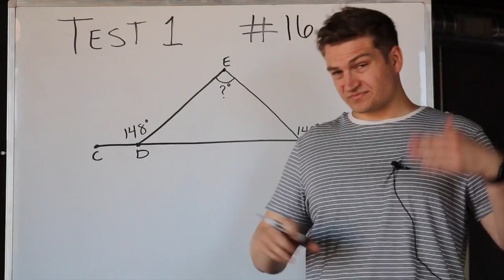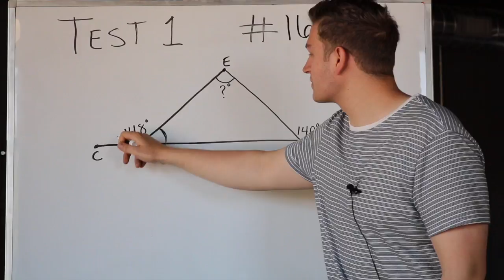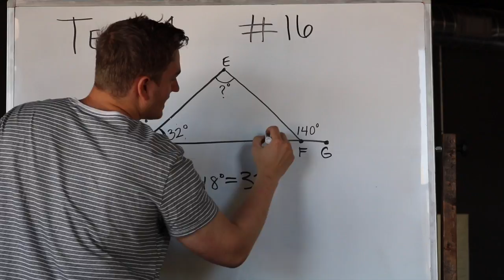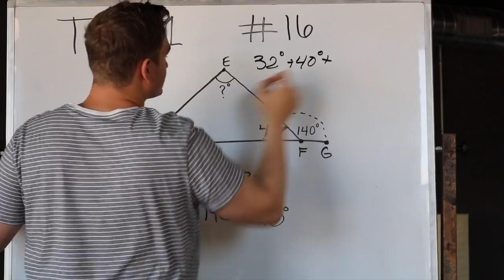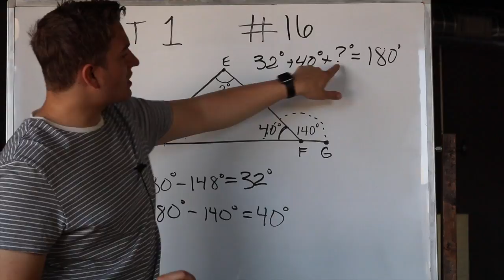TorchPrep Math Test #1 Question #16